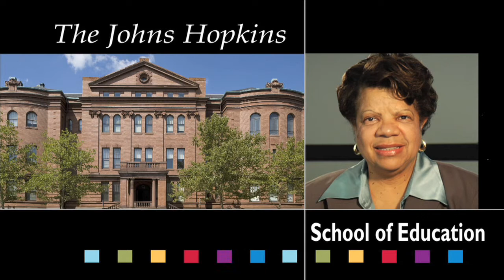Bringing New Ideas to Public Education, Francine Johnson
Francine Johnson, an instructor in the Department of Teacher Preparation, discusses her role in preparing math teachers at the secondary level for Baltimore City Public Schools and her efforts to establish the Dunbar Saturday Academy, which is credited with dramatic improvement in math test scores for Paul Laurence Dunbar High School.